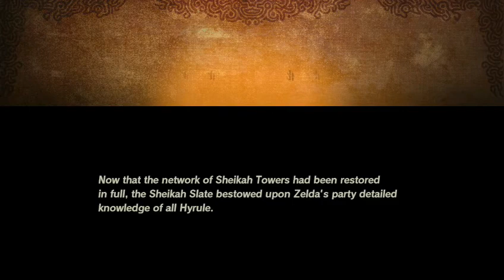Hyrule Warriors: Age of Calamity [Part 11] - Queen Royale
The battle for best girl supremacy begins!